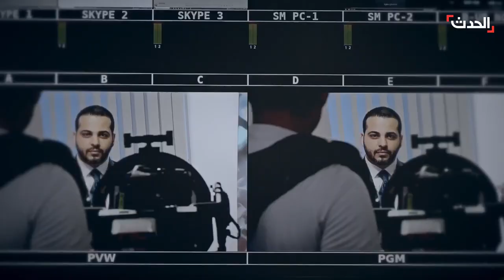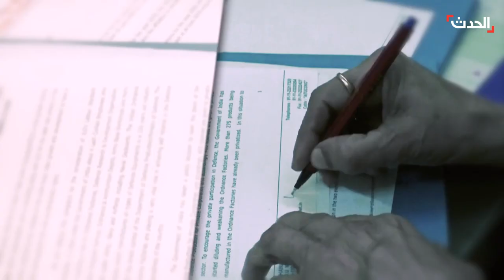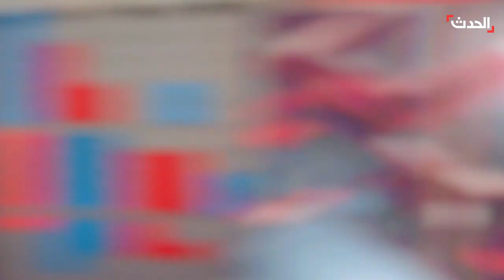التاسعة عشرة | قصف يطال مواقع للحوثيين للمرة الثالثة.. وإسرائيل تنتقل للعمليات الموضعية في غزة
التاسعة عشرة | قصف يطال مواقع لـ مليشيا_الحوثي للمرة الثالثة قبالة الحديدة.. و إسرائيل تنتقل إلى "العمليات الموضعية" في حرب غزة والجبهة مع لبنان على "نار حامية"